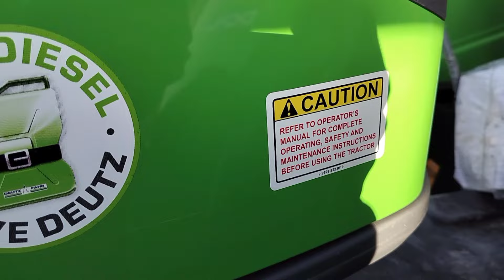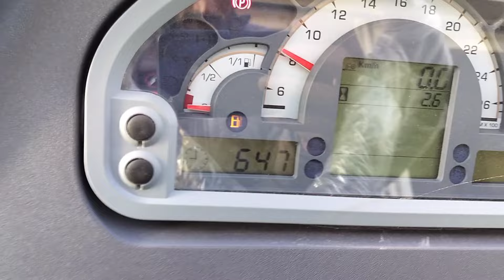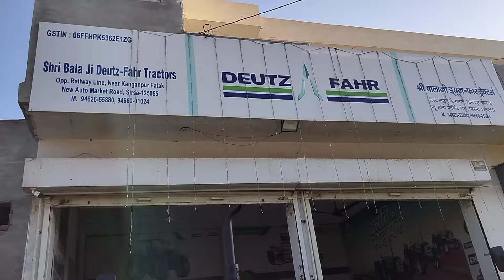Duetz Fahr Agrolux 80 Crdi 🚜🚜 ! इस ट्रैक्टर के चारो टायरों में ब्रेक